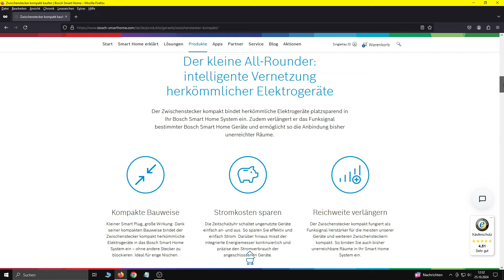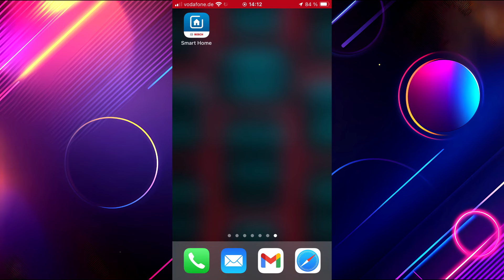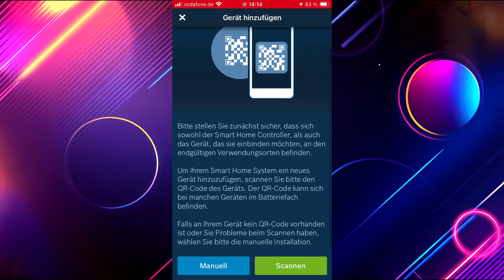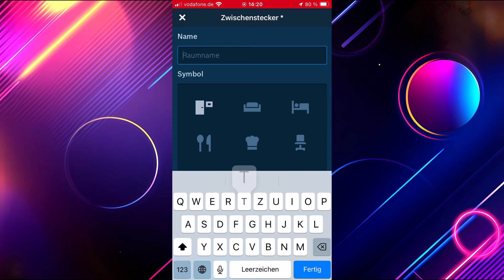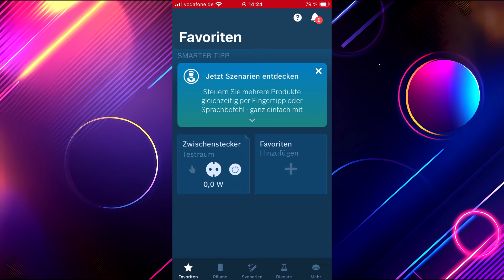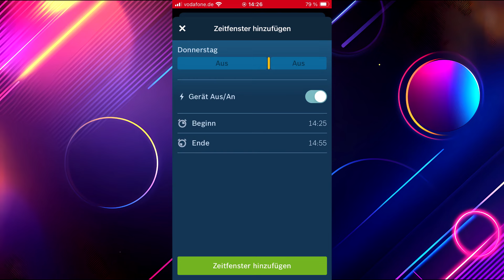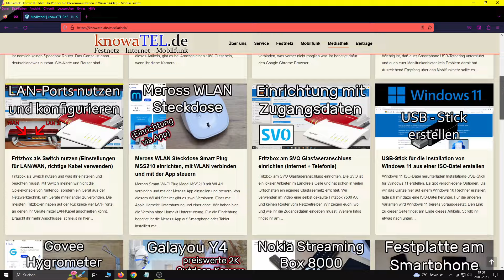Bosch Smart Home Zwischenstecker kompakt einrichten und mit Controller verbinden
Bosch Smart Home Zwischenstecker kompakt mit dem Bosch Smart Home Controller verbinden und mit der App einrichten. Nach der Einrichtung schauen wir uns noch die Steuerungsoptionen an.